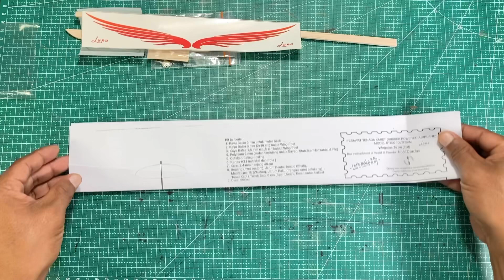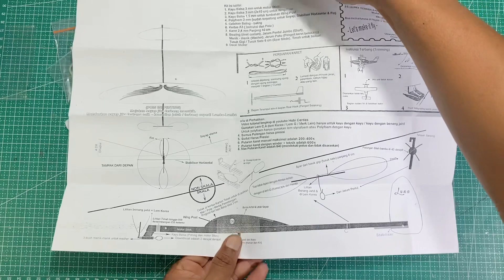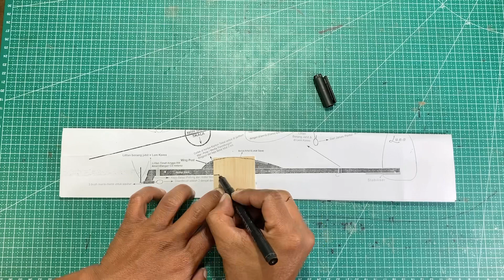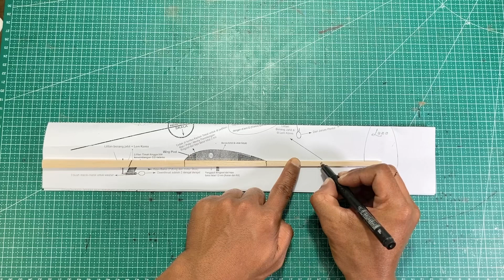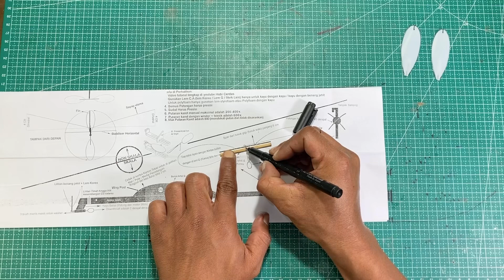Cara Membuat Pesawat Tenaga Karet Luna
Ini adalah video baru Cara Membuat Pesawat Tenaga Karet Model Luna dari Kit, rakit atau buat sesuai dengan video. Perhatikan presisi potongan, presisi sudut dan titik keseimbangan dari pusat gravitasi atau CG